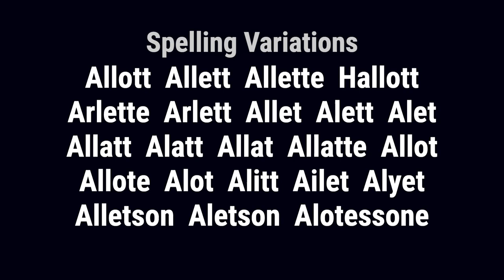Allot from England 🏴󠁧󠁢󠁥󠁮󠁧󠁿 - Meaning, Origin, History & Migration Routes of Surname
The surname Allot is of ancient Norman origin, arriving in England with the Norman Conquest of 1066. The name is believed to be a geographical reference to a lost town, village, or parish, possibly located in Staffordshire. It is also extremely common in Dorset, where the Allot family originally lived.

Allot from England is of Norman origin and first found in Yorkshire soon after the Norman Conquest. The family likely arrived from what is now Belgium, but being of Norman origin.